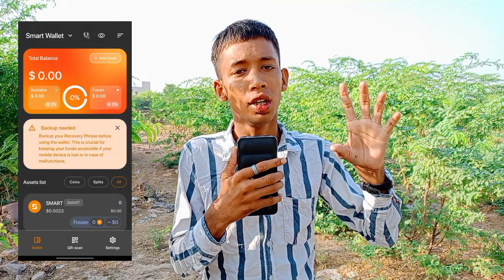Smart Wallet से पैसे बैंक में Transfer कैसे करें ? How To Withdrawal Payment Smart Wallet 1 November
BUSINESS TELEGRAM :- ASLAM SOYLA

Yours queries:-

Smart wallet se paise Bank mein Kaise nikale
Smart wallet se paise withdrawal kaise karen
1 November 2024 smart wallet payment withdrawal
How to withdrawal payment on battle bull
Battlebull se smart wallet mein transfer kaise karen payment
Smart wallet se bank mein Kaise nikale payment 1 November
1 November 2024 smart wallet update
Smart wallet se direct upi kaise karen
Smart wallet se payment nikale Kaise
Smart wallet payment withdrawal today
Smart withdrawal today payment
Aslam soyla new video
Aslam soyla SK with tech
SK with tech new video
Smart wallet se paise withdrawal kaise karen today